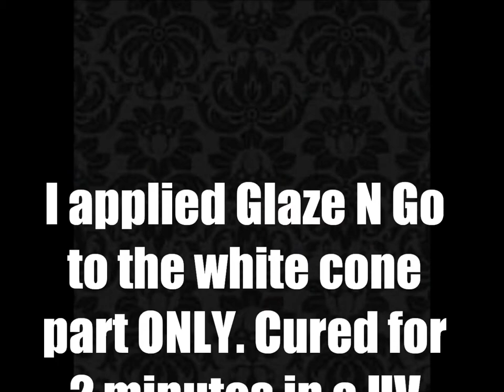Carnival Couture - Snow Cone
Part 2 of my 4 part Carnival inspired designs! This was inspired by Mindy Hardy. As summer comes to an end, at least in Texas, people celebrate fall/autumn, but it is still hot as heck out (why we still eat snow cones all year!! haha!) So this is my take on "fall" is this carnival theme! I hope you enjoy!!

Feel free to check out some of my other videos from this series, and many others, in my "Design Tutorial" playlist!

**New design tutorials posted every Thursday!**

Song is: "Three Drops"